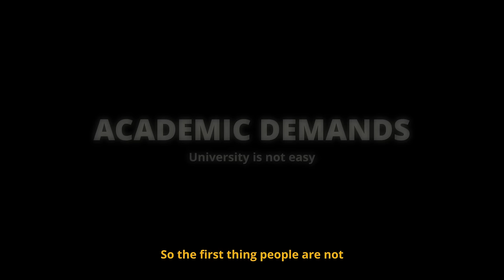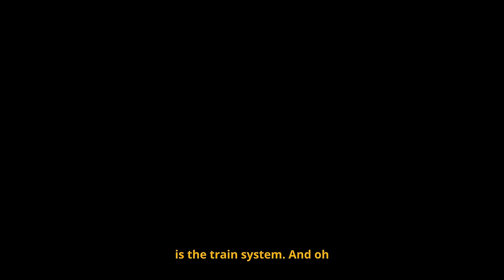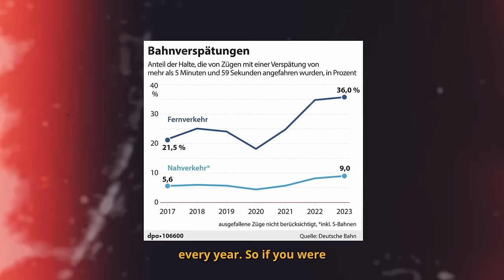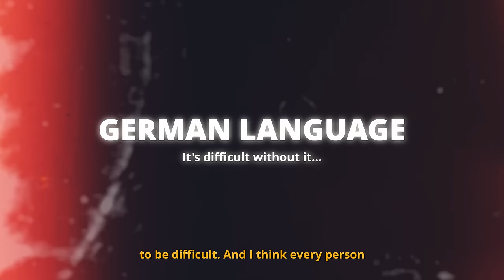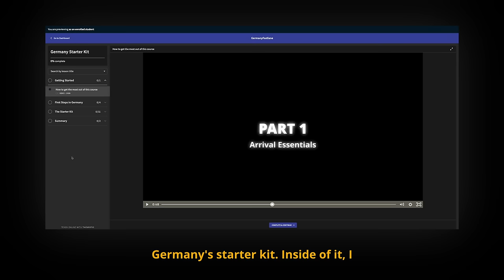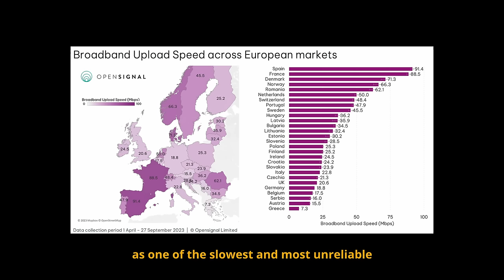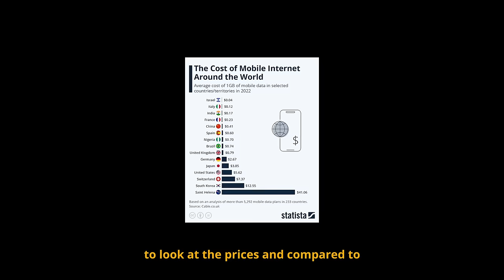The Ugly Side of Studying in Germany (you should know this)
This is the reality of studying in Germany. The quality of life is actually pretty good here, but it's good to keep these things in mind as a student in Germany.

Learn German A1 fast and pass the Goethe Exam